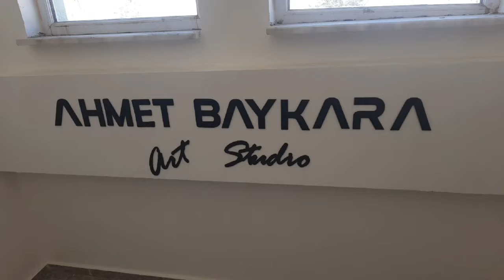Genç Girişimci Ahmet Baykara...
Genç Girişimcilerimizden, Ahmet Baykara'yı konuk ediyoruz. Baykara Bolvadin Çekim Plato adını verdiği stüdyosunda fotoğrafçılığa, farklı bir bakış açısı vermiş. Profesyonel  anlamda plato oluşturarak çalışmalarını ilçemiz otogar üstündeki yerinde mesleğini sürdürmektedir.
    BAYKARA;1992 Bolvadin Doğumlu 2011 yılında Üniversite  de Fen Bilgisi Öğretmenliği okurken hobi olarak başladığı fotoğrafçılığı daha ileri seviyelere götürmektedir.Genç girişimcimize teşekkür ediyor başarılar diliyoruz...